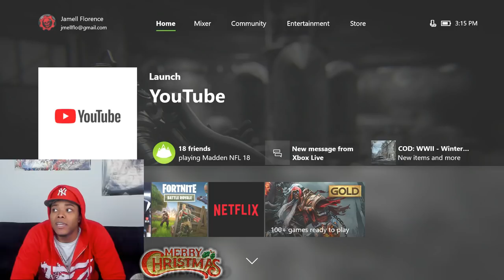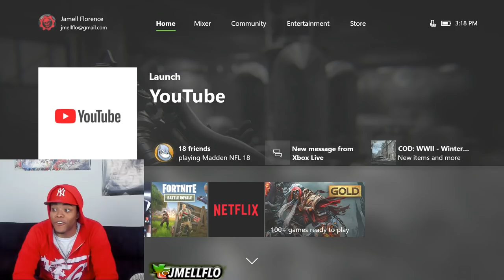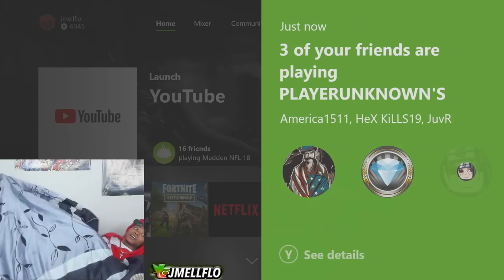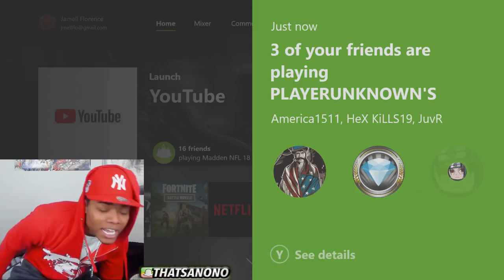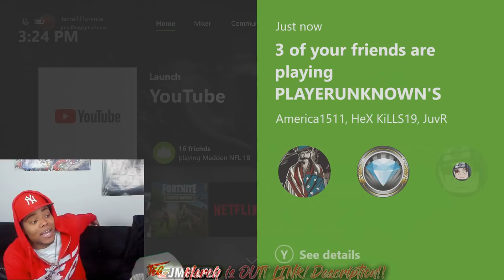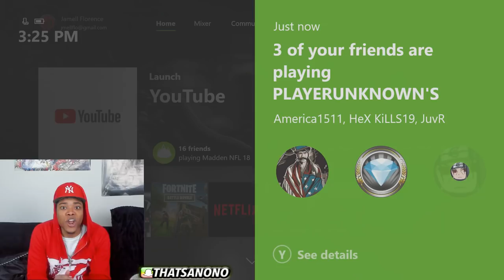One Night Stand *EXTREME* CRAZY GIRL GOT ME! PT.2 - STORYTIME